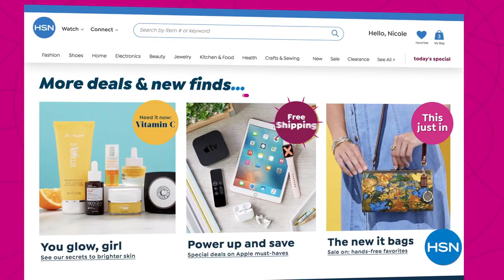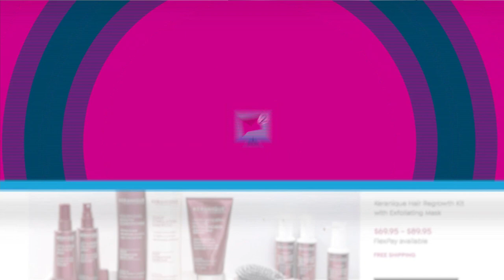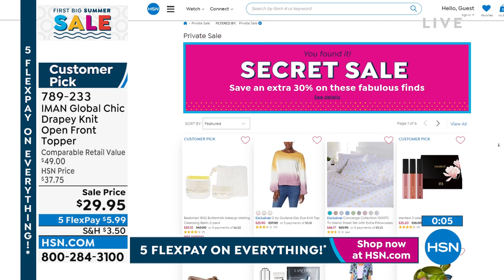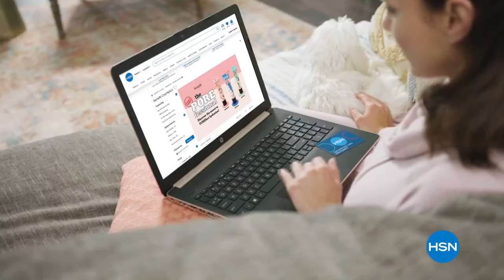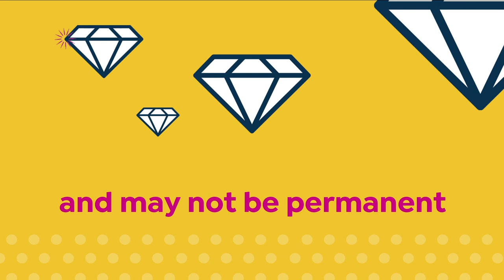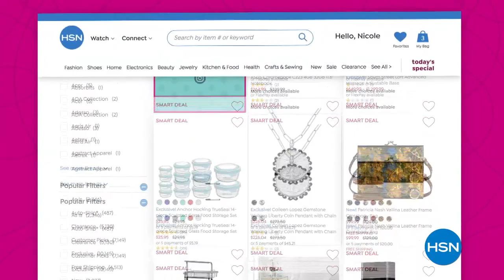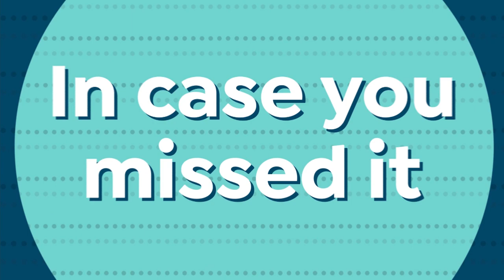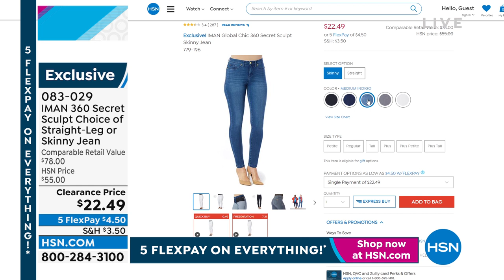HSN | IMAN Global Chic Fashions 05.30.2022 - 08 PM